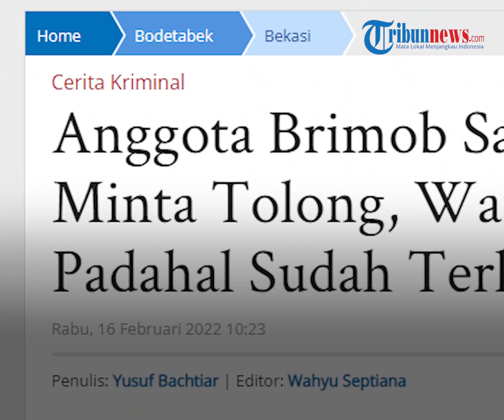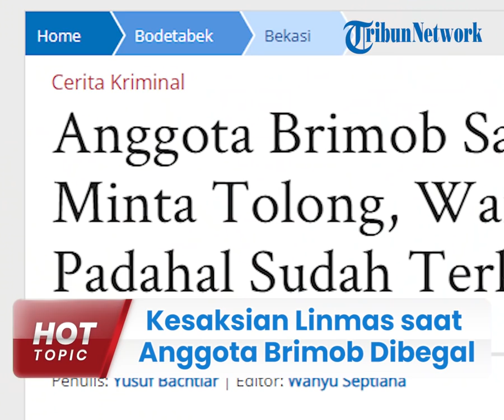Kesaksian Linmas saat Lihat Anggota Brimob Jadi Korban Begal, Ngesot dan Teriak Minta Tolong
TRIBUN-VIDEO.COM - Anggota Korps Brigade Mobil (Brimob) Aipda Edi Santoso menjadi korban begal pada Selasa (15/2/2022).

Seorang warga memberikan kesaksian kala dirinya melihat korban dalam kondisi tak berdaya.

Warga itu mengatakan, jika sebelumnya tak ada orang yang mau menolong anggota Brimob tersebut.